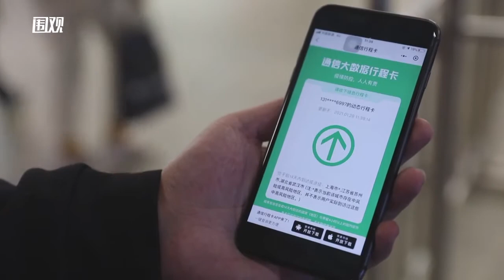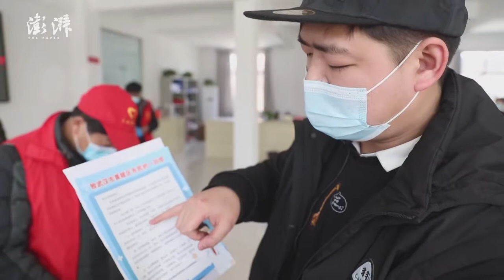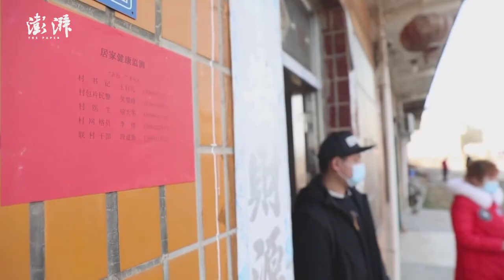Young construction worker films journey to his hometown from Shanghai to Wuhan “90后”小哥Vlog带你感受返乡全流程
持核酸检测证明如何顺利返乡？抵达后要经过哪些必要流程？“90后”建筑工人高力用Vlog的方式告诉你从工作地上海返回家乡武汉的全流程。
Traveling from Shanghai to Wuhan, young construction worker Gao Li films the journey to his hometown. He formerly helped build the Wuhan Leishenshan Hospital to combat CoronavirusOutbreak. Despite the nearly empty train, he now sees a bustling city.